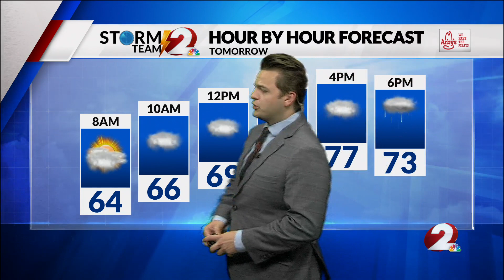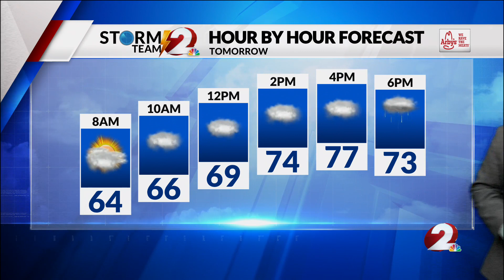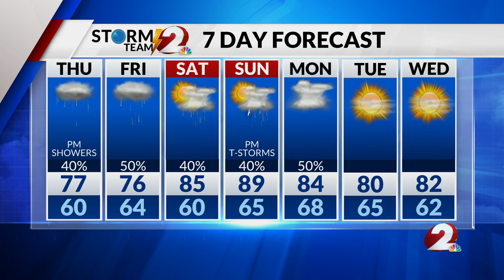Today's Miami Valley Forecast: 6/21/23